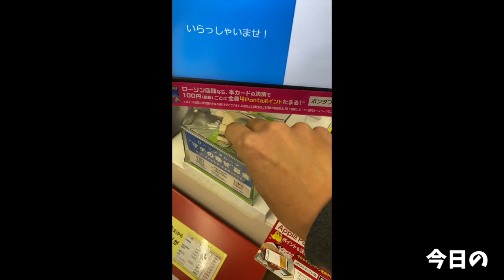【大食い】食映フィルムNo.2 麺や久【大胃王】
褐色麺に魅入られて、ただただ夢中に食べてしまった…